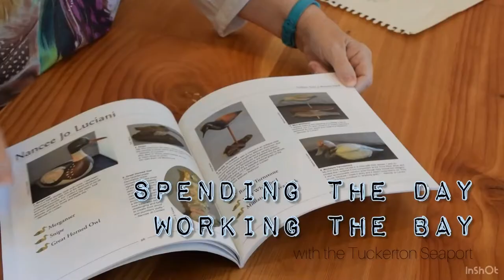Spend the Day Working the Bay with Decoy Carver Fred Reitmeyer at Tuckerton Seaport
Meet 3rd Generation Decoy Carver Fred Reitmeyer, watch him in action, and learn about this Barnegay Bay tradition.